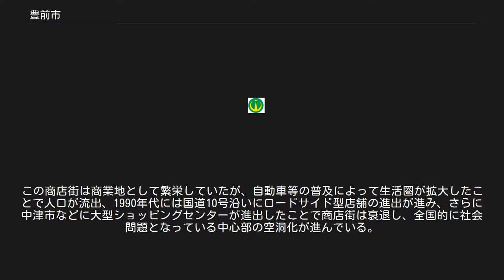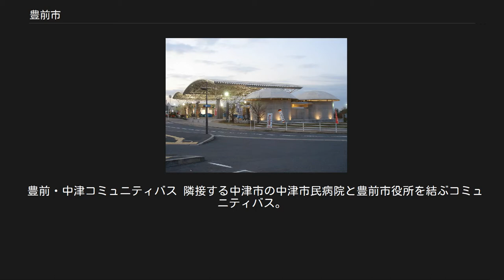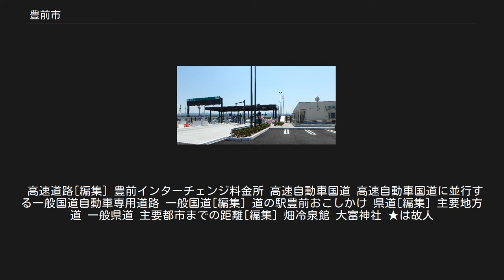豊前市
豊前市（ぶぜんし）は、福岡県の東部にある市である。
 福岡県の東部、京築地域の南部に位置し行橋市と中津市のほぼ中間に位置する。
市域南部には求菩提山や犬ヶ岳などの山々が属する筑紫山地が連なる。
また、北部は周防灘（瀬戸内海）に面しているため漁業が盛んである。
なお、天気の良い日には対岸の山口県が見えることがある。
 先で述べたとおり、市域南部は求菩提山などの山地が多く自然が豊かでこの周辺では湧き水が湧いている所も多い。
特に市域南西部の畑地区にある「畑冷泉（はたのれいせん）」は、福岡県内でも有名な名水の一つで市外からも多くの人が訪れる。
この他にも市内には名水が多い。
 ※当初、合併市名を宇島市と決めていたがこれに旧八屋町の住民が激しく反発した。
旧八屋町部分の分町を主張し、この影響で千束・横武両村が合併離脱を表明するという事態にまで発展した。
その後、事態を収束させるため、一旦宇島市として発足した後に旧八屋町から出されていた“宇島”・“八屋”・“築上”のいずれでもない市名に改称することで合意がなされ、合併翌日の4月11日に豊前市と改称することを決定した。
宇島市の名称は合併の僅か4日後に消滅した。
 現在、豊前市は単独市制だが2005年末に隣接する吉富町に再度合併協議の申し入れを行い、両市町は勉強会単位での協議を行っていた。
2007年2月26日、福岡県知事から、合併特例法に基づき吉富町との法定合併協議会設置を全国で初めて勧告され、4月1日に法定合併協議会が設置された。
これにより、吉富町との合併協議が一層進むことが予想されていたが、町単独を望む意見のある吉富町においては「設置勧告は町民の意見を無視している」との批判が強く、2007年4月22日の吉富町長選で、豊前市との合併に慎重な今冨寿一郎が町長に当選した。
同日の吉富町議会議員選挙でも豊前市との合併に慎重な候補が躍進する結果となり、2007年8月11日、吉富町は豊前市との合併協議を打ち切ることを決定した。
これによって合併協議は事実上の白紙となり、一方の豊前市は築上郡3町との合併を目指す意向は変えず、吉富町に関しても合併に向けて働きかけを行うとしている。
 豊前市内には吉富町、上毛町（旧新吉富村、旧大平村）と同様中津都市圏に属しており、中津市との結びつきも強いため市内でも中津市との合併を望む声がある。
その他、築上郡や京築地域全体での合併を望む声もある。
 過去の合併協議[編集] 築上郡椎田町、築城町と合併し「豊築市（ほうちくし）」となるべく合併協議を重ねていたが、2005年（平成17年）2月27日に椎田町で行われた住民投票で合併反対が多数との結果が出たため、椎田町が離脱を表明し合併協議会は解散した。
 近隣市町の情勢[編集] 旧椎田町、旧築城町の2町は合併し2006年1月10日に「築上町」が発足した。
が、旧椎田町では豊前市との合併に反対意見が多く、将来的には行橋市との合併を望む声が根強い。
その上、誕生して間もないためかしばらくは築上町との合併は難しいと見られている。
 福岡県と豊前市は隣接する吉富町、旧新吉富村、旧大平村に対して、豊前市との合併協議を行うよう再三にわたって申し入れていたが、豊前市よりも中津市に近いこの3町村は、中津市との越境合併を目指し申し入れを断り続けていた。
新吉富村と大平村は2村での合併が決定し、2005年10月11日に上毛町が発足した。
だが、豊前市より中津市との合併を求める声が強いため上毛町との合併も難しいと見られている。
 ※歴代市長 文化・教育施設 福祉施設 スポーツ関連施設 公園 専門学校[編集] 高等学校[編集] 中学校[編集] 市立 小学校[編集] 太字の学校は標準服が指定されている。
 市立 宇島港周辺に工業地帯が形成されている。
近年は中津市にダイハツ車体が進出した事により、自動車関連企業の進出が進んでいる。
 宇島駅前には商店街が形成されている。
この商店街は商業地として繁栄していたが、自動車等の普及によって生活圏が拡大したことで人口が流出、1990年代には国道10号沿いにロードサイド型店舗の進出が進み、さらに中津市などに大型ショッピングセンターが進出したことで商店街は衰退し、全国的に社会問題となっている中心部の空洞化が進んでいる。
 最寄り空港は北九州空港（北九州市・苅田町）。
 江戸時代後期に小倉藩により築港した。
当初の築港目的は、帰属を巡り中津藩との間で係争となっていた山国川河口の小祝地区（現在は中津市内）の漁村の移転のためであったが築港...